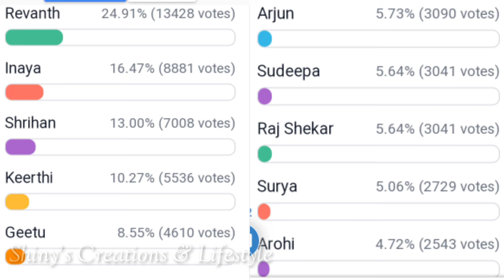ఇనాయా గ్రాఫ్ డౌన్.... ఆ జోడీకి డేంజర్